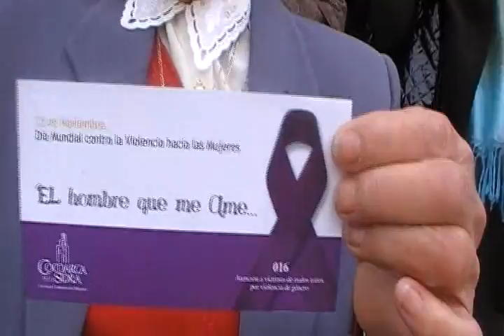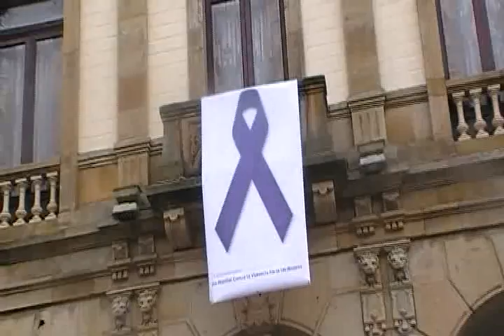VILLAVICIOSA SACA TARJETA ROJA AL MALTRATADOR DIA DE LA VIOLENCIA DE GENERO 24 NOV 2010 ASTURIAS xvid